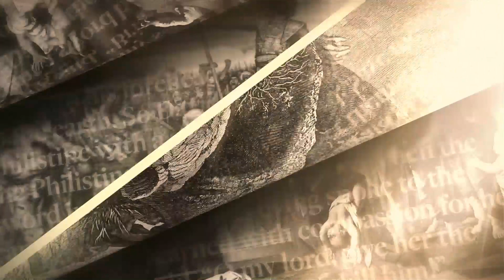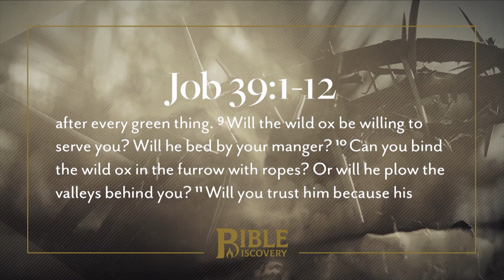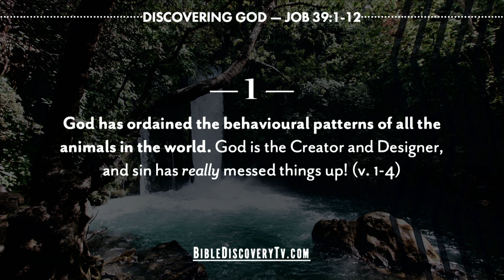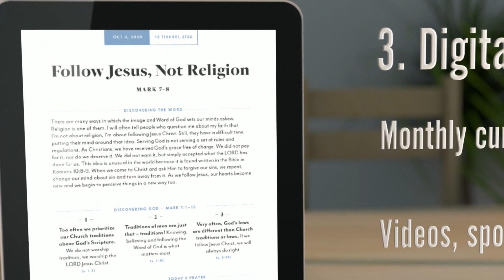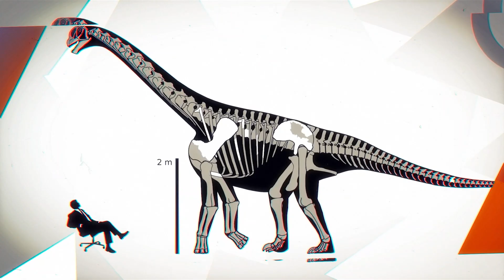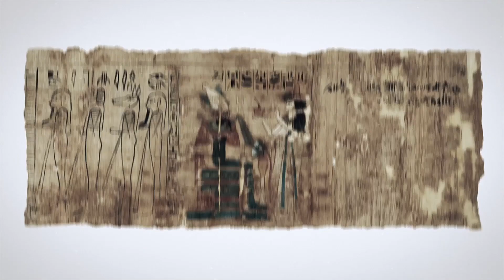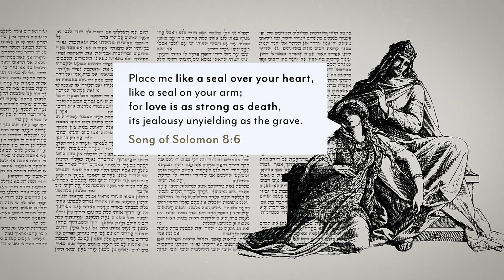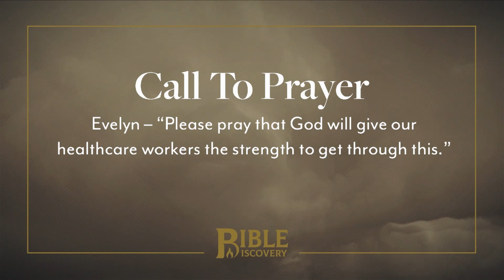God Answers | Job 37-39